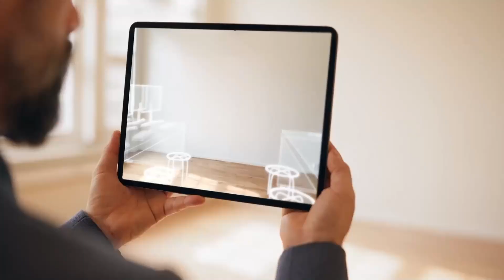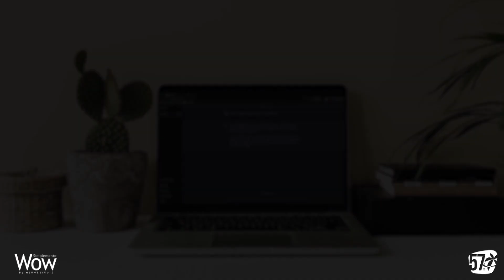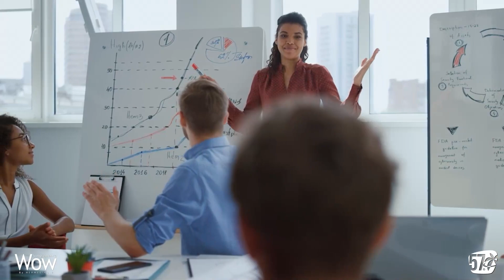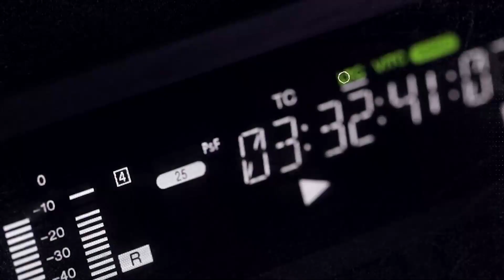💬 Hablemos de LIDERAZGO Positivo 🌟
En esta emisión de Simplemente WOW, estaremos hablando con Pilar Ibáñez. Entenderemos cómo los cambios culturales nos impulsan a que vivamos un liderazgo positivo.

Conéctate todos los jueves a las 8:30 p.m. Miami con Simplemente WOW, un espacio para aprender de TransformaciónDigital, DesarrolloCorporativo, InteligenciaArtificial e Innovación con Hermes Ruiz @hermesruizrincon Canal 57 | Latino Americano ¡Como tú!